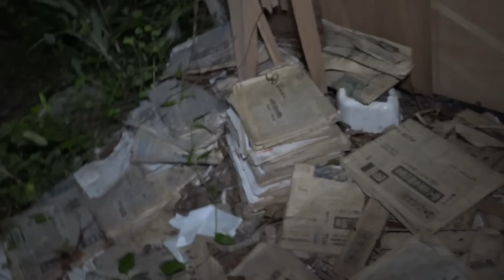【霊障連発】「今、俺の前に霊がいます」…天野Ｄが感じた違和感とは！？さらに、原田龍二に異変！言動がおかしい！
※この動画はお祓い済みです。

ー最恐心霊旅シリーズー

▶︎原田龍二の初小説『精霊たちのブルース』

ベネズエラの神秘の森での体験を基に書いた紀行小説。
 ヤノマミ族との心の交流を綴る、 秘境を渡り歩いた僕の渾身の一冊！

▶募集中！
あなたの周りで実際に起きた不思議な事件や現象を募集します！
原田龍二と阿部吉宏で出張プロファイリングします！

▶募集中！